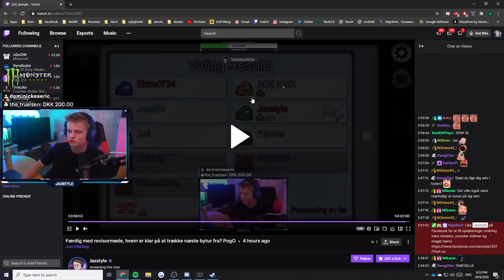Opdager Streamsniper i Among Us...